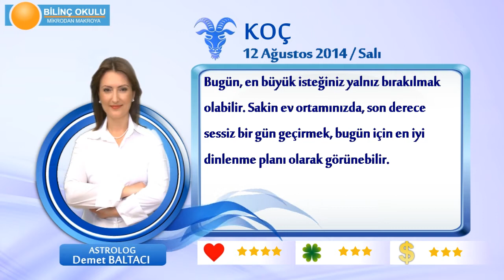KOÇ Burcu, GÜNLÜK Astroloji Yorumu,12 AĞUSTOS 2014, Astrolog DEMET BALTACI Bilinç Okulu